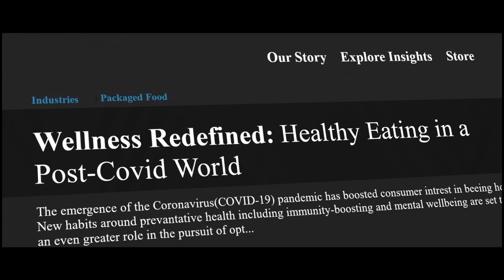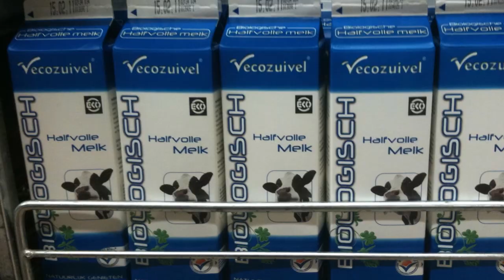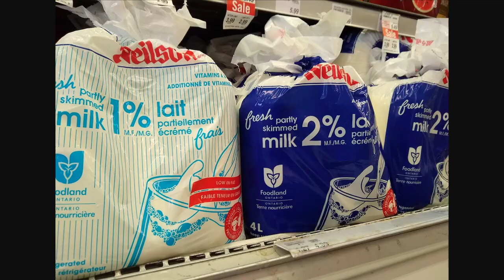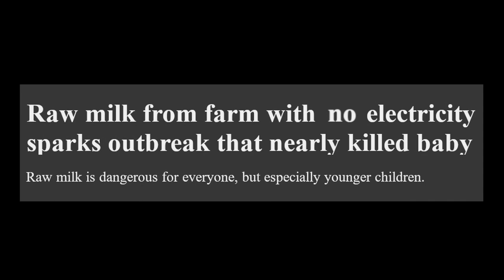Is Raw Milk DANGEROUS?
In this video, we're going to discuss the safety of raw milk. Is raw milk dangerous?

Milk Research

Africa Continent Map by Vemaps.com
Sudan Map by Vemaps.com
Kenya Map by Vemaps.com